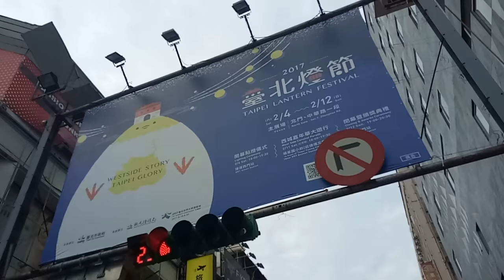花燈 燈會 台北 台北燈會 台灣 西門町 台灣燈會 元宵節 抓娃娃 丟娃娃 玩具 夜市 yoyotv 逛街 indoor playground indoor,playground,kids,fun,